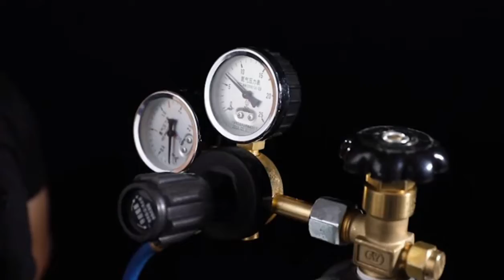Do you know what's this effect?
Cloud machine is helium gas through special foaming device , shape of artifificial clouds make from countless helium bubble . Due to helium gas lighter than air , so the cloud can fly to the sky until bubble burst , disappear finally .We can custom-made many kinds of shape of colored cloud for advertising , celebrating ,launch event , large exhibition , theme activity and wedding.